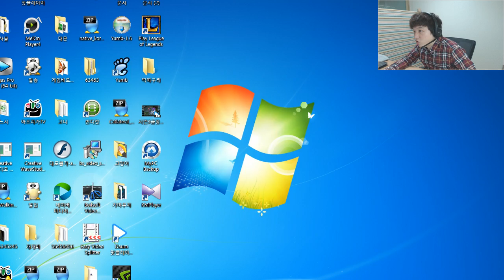[스펠렁키] 더럽게 화나는게임 44화 -풍월량 코믹게임방송 (spelunky) (2014.01.25)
[스펠렁키] 더럽게 화나는게임  44화 -풍월량 코믹게임방송 (spelunky)

2013년 8월 스팀으로 새롭게 발매된 스펠렁키
동굴을 탐험하면서 여러가지 아이템을 획득하며 진행하는 게임
약간 로그라이크 게임과 비슷한 면도 있습니다.
한번 죽으면 다시 처음부터.

14.1.25일  방송